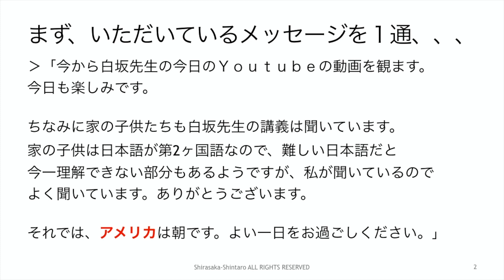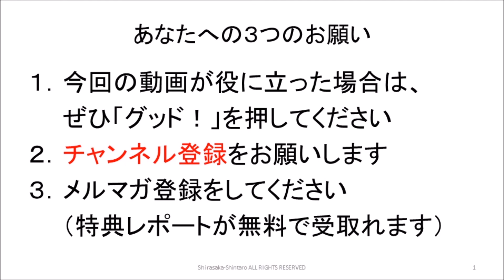ギリシャ 経済危機 原因